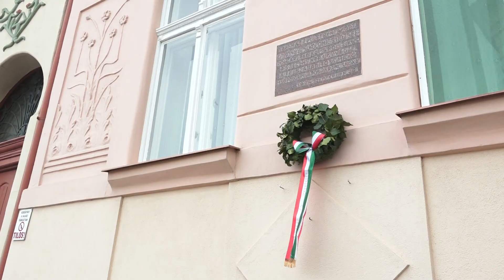Könyves – Kolonics Józsefre emlékeztek Makón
Százharmincöt évvel ezelőtt látta meg a napvilágot a „szegények ügyvédjeként” is sokat emlegetett Könyves – Kolonics József. Személye előtt nemrégiben a József Attila Múzeumban tisztelegtek, majd emléktáblájánál koszorúkat helyeztek el a megemlékezők.